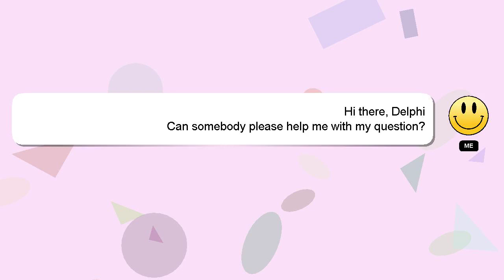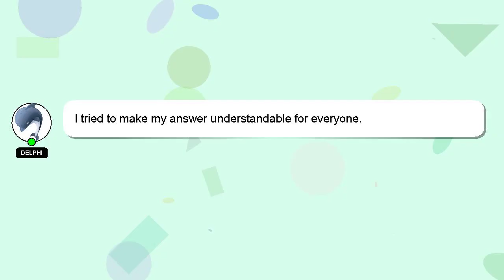How to use dream run balance?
A short overview of who I am, Welcome, I'm Delphi. Allow me to provide support in answering your questions. - How to use dream run balance?

Your answer will be recognized and appreciated with a 'heart' from me.

*2 What we are experimenting :*